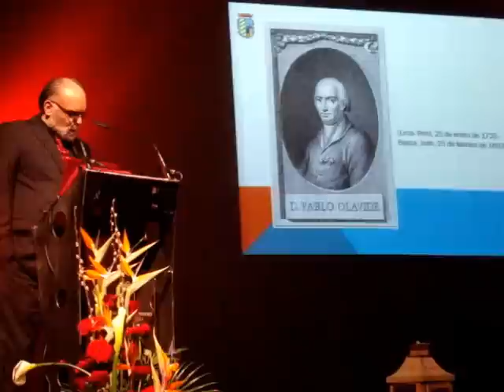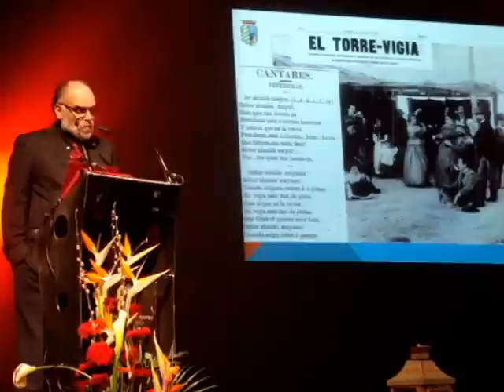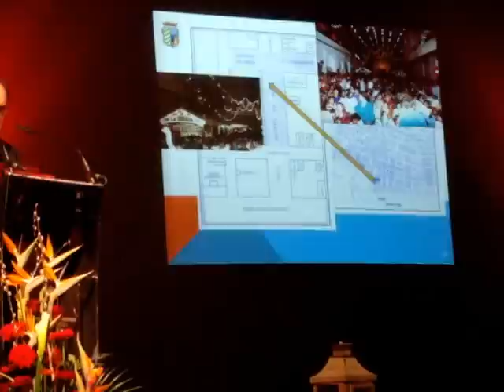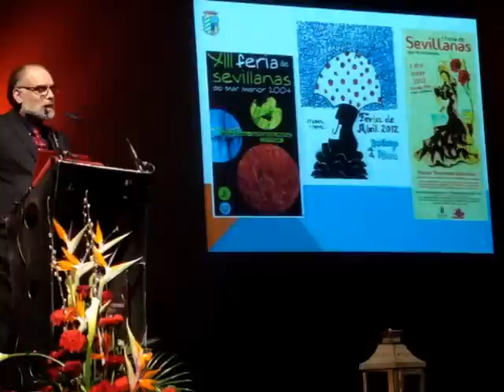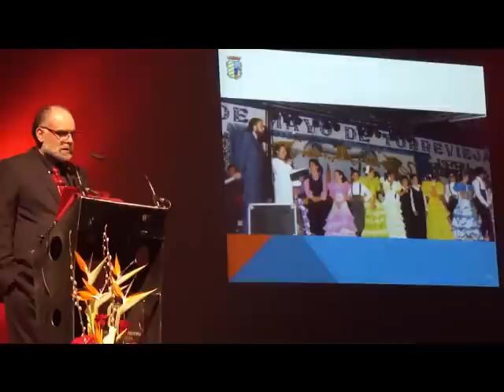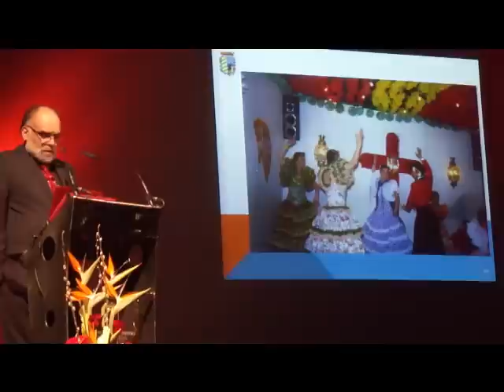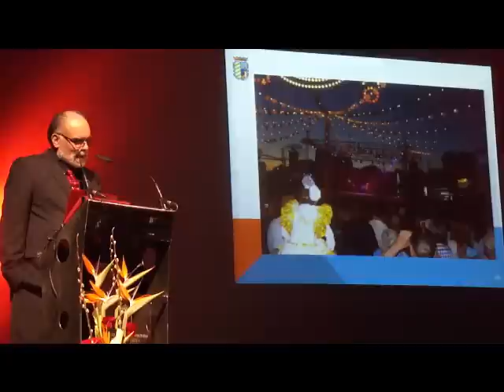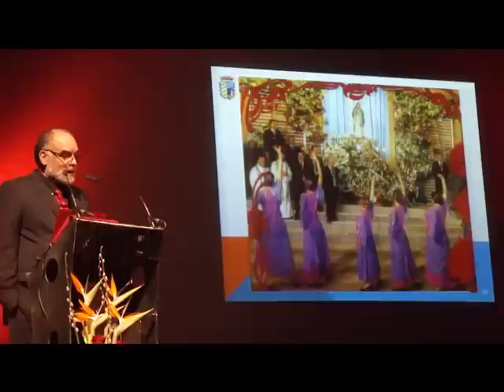PREGON FERIA DE MAYO 2013